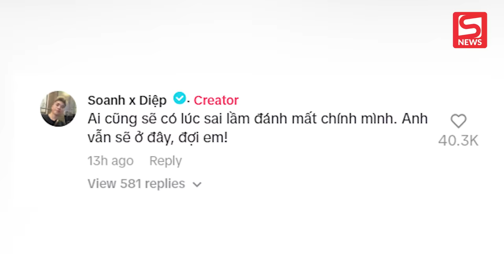TikToker Soanh và Diệp lên tiếng lí do "đường ai nấy đi", nghi vấn đàng gái có người thứ 3?